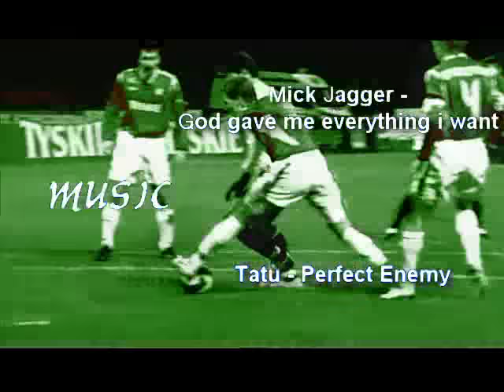Radoslaw Matusiak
LKS Lodz (Poland),
Wisla Plock (Poland),
GKS Belchatow (Poland),
Palermo (Italy),
Heerenveen (Holland),
Wisla Krakow (Poland),
Widzew Lodz (Poland).